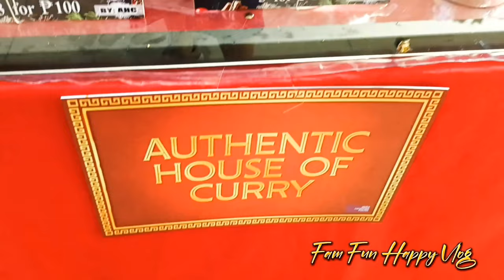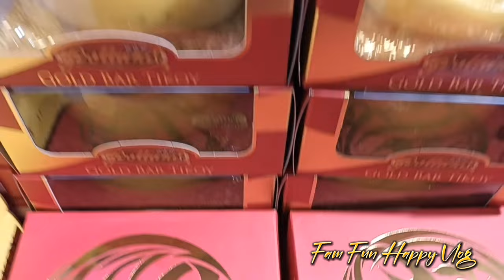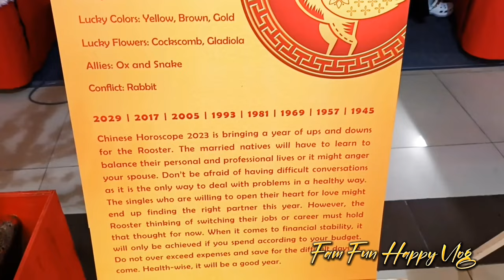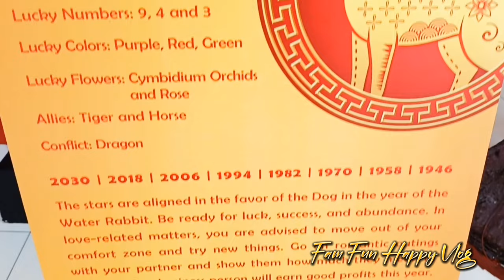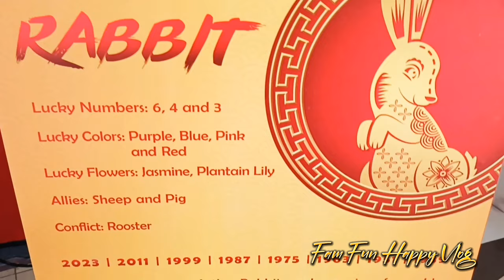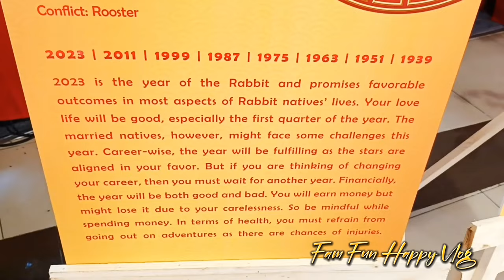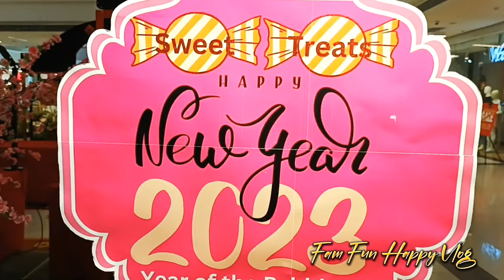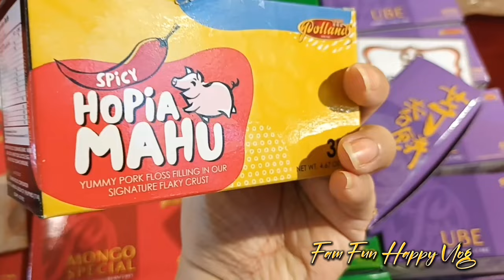Gong Xi Fa Cai 2023 ! Year of the Rabbit| Food, Lucky Charms, Horoscope, Fortune and more! 🐇🧧🧿